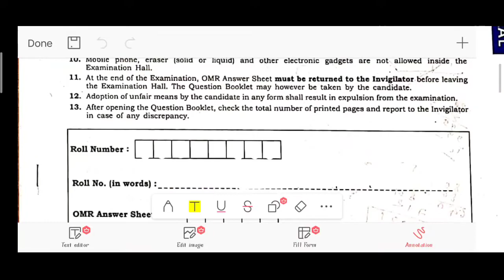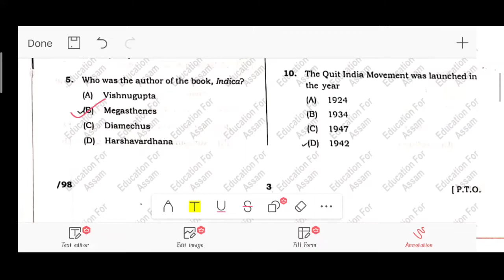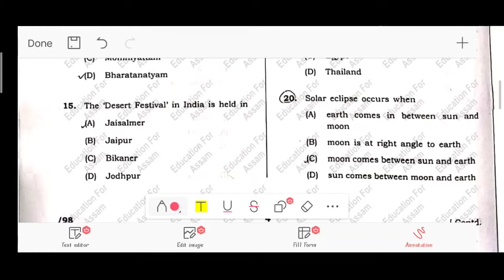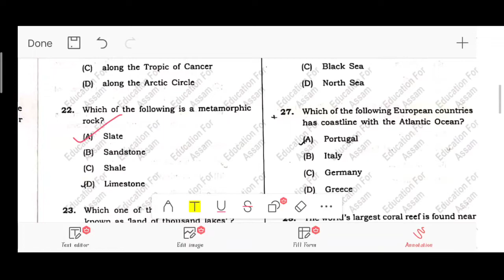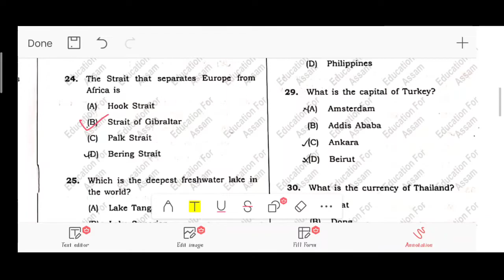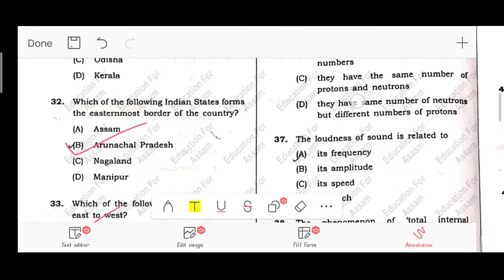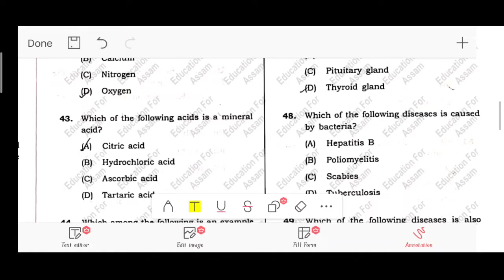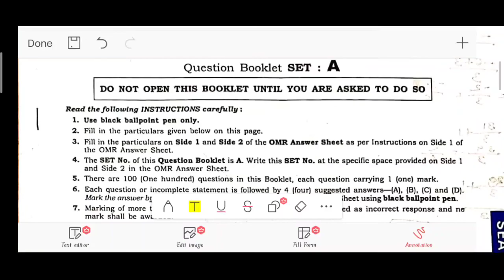DHS Important Previous year Question paper Solve Part 2 ।। অতি গুৰুত্বপূৰ্ণ প্ৰশ্নৰ উত্তৰ 2022 ।।